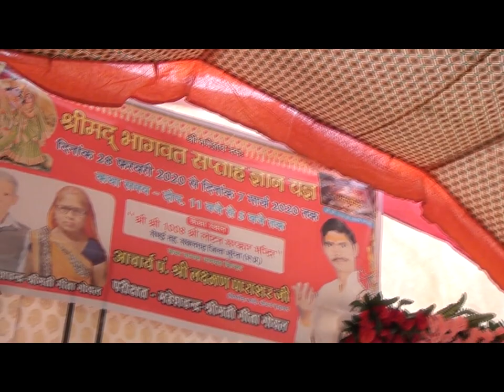Laxman parasar ji( 99076 88159)(5)